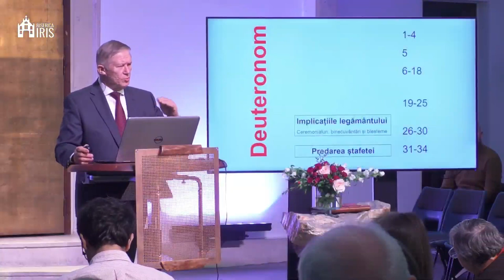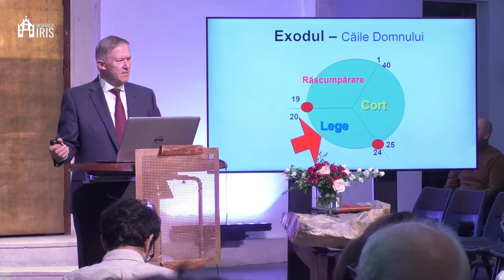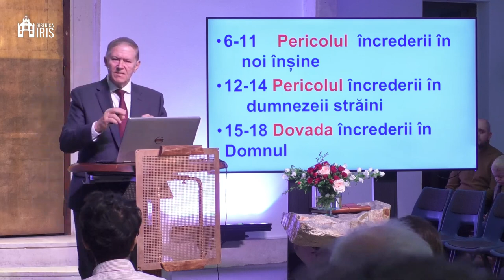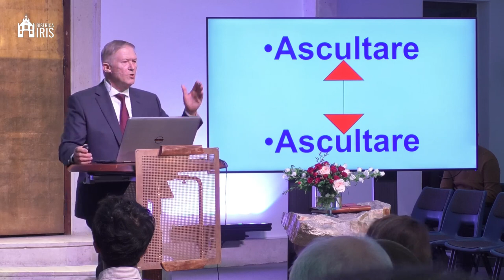Beniamin Fărăgău - Răspunsul credincioșiei noastre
Biserica Iris Cluj Napoca - mesaj de încurajare și zidire spirituală, rostit de pastorul Beniamin Fărăgău, în data de 8 octombrie 2023. Predici pentru vremuri grele